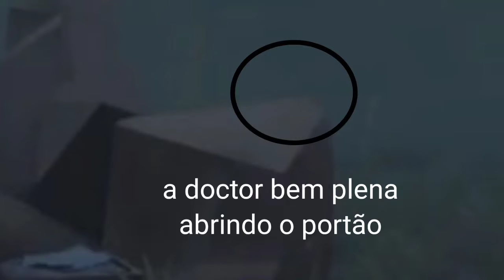identity V i hate this game